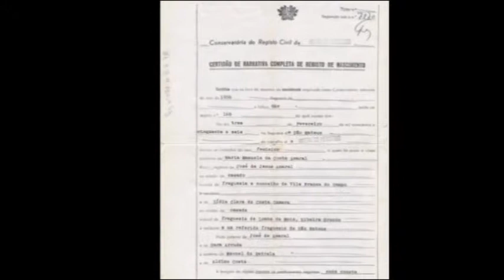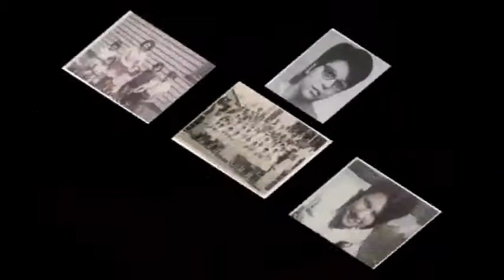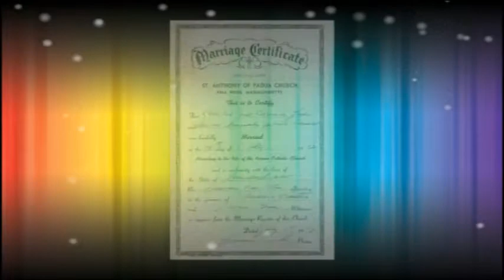Maria Manuela Lopes part 1